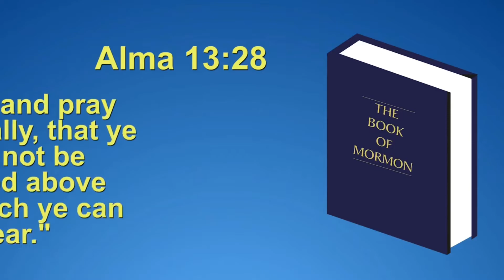La importancia de velar y orar siempre